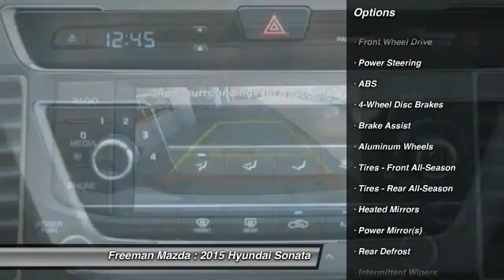2015 Hyundai Sonata Irving TX HFH199021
2015 Hyundai Sonata 2.4L SE

Freeman Mazda
1840 E Airport Fwy

Ven y compra este  Hyundai Sonata 2015 disponible ahora en  Freeman Mazda, con transmision automatica y 3 millas. Este puede ser el auto que has estado buscando.